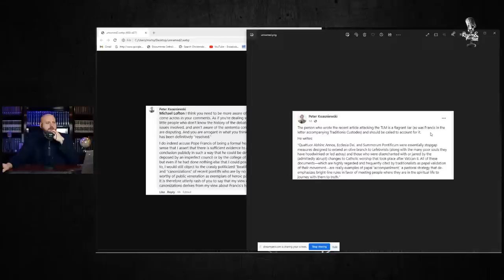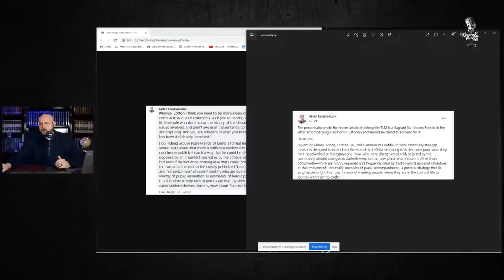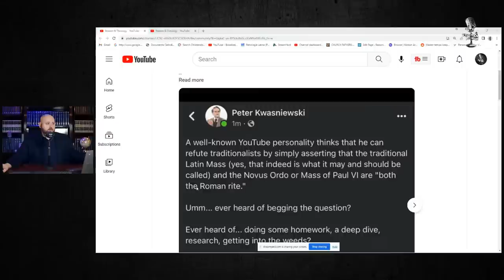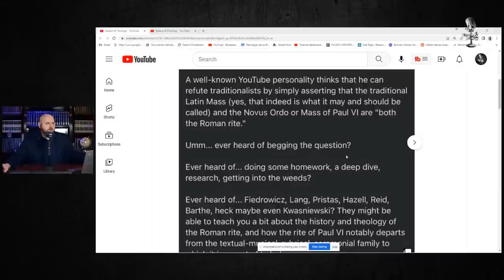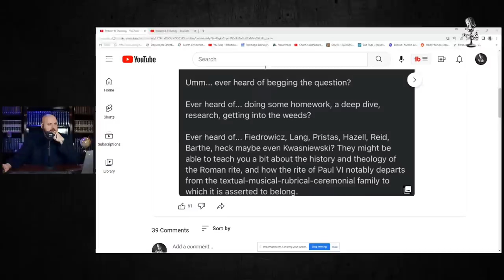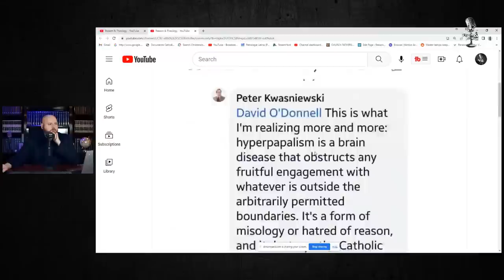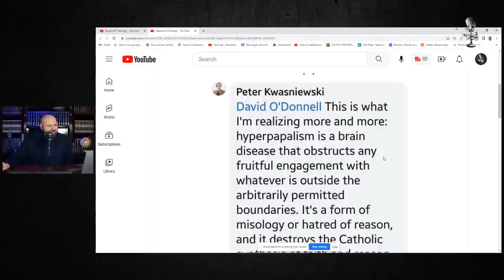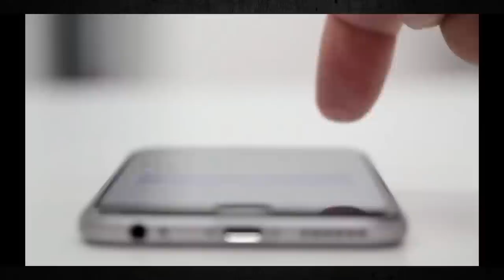Is Hyperpapalism a Brain Disease? Peter Kwasniewski Says Yes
Peter Kwasniewski accuses Michael of being a "hyperpapalist" and says hyperpapalism is a "brain disease" that promotes a "hatred of reason." Michael explores what exactly drove Kwasniewski to make such a wild claim and then engages the claim itself.

00:00 Introduction
00:44 Why not have Kwasniewski on R&T?
01:55 One of my earliest interactions with Kwasniewski
06:20 Kwasniewski accuses Pope Francis of formal heresy
09:24 Kwasniewski on properly celebrated Novus Ordo liturgies
11:51 What is hyperpapalism?
15:04 Kwasniewski's emotional rhetoric
18:36 Kwasniewski on hyperpapalism as a brain disease
20:46 Kwasniewski's use of language
23:37 Is this behavior dishonest?